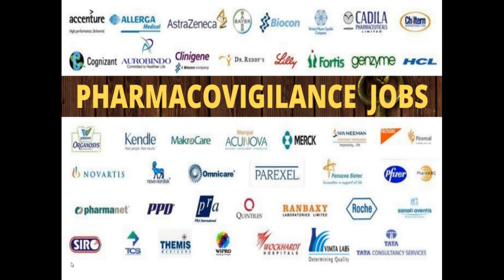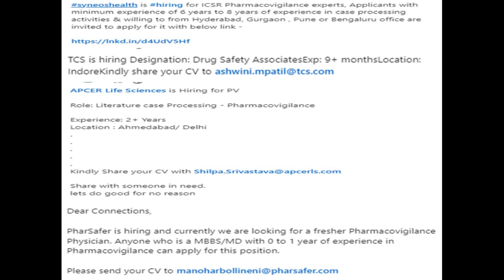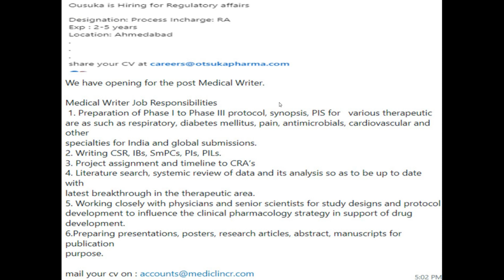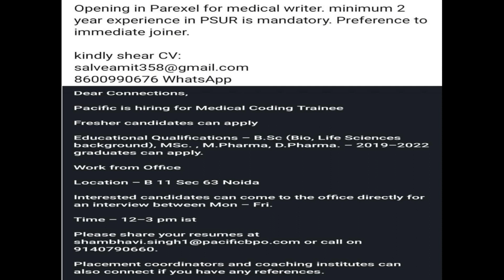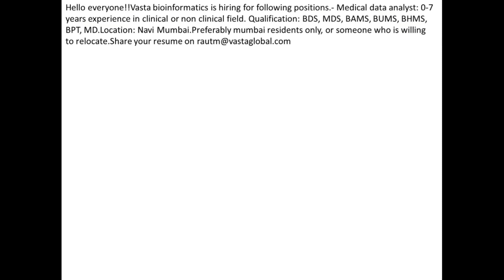Pharmacovigilance Jobs (Fresher/Experienced)Clinical research | Pharmacy Fresher Jobs